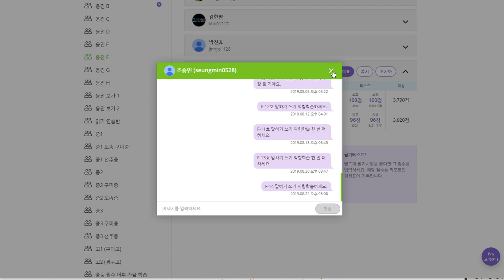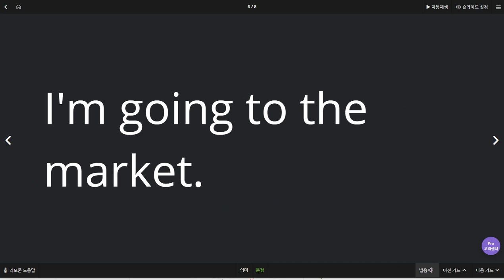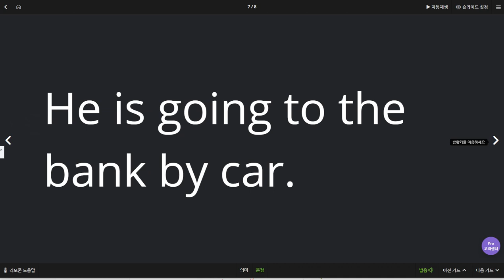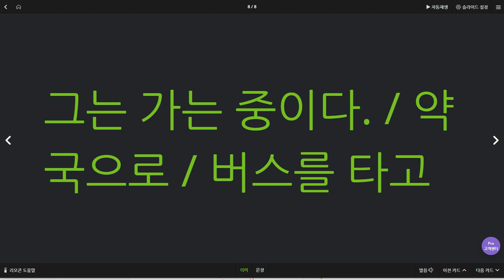조승민 2019 08 27 일대일